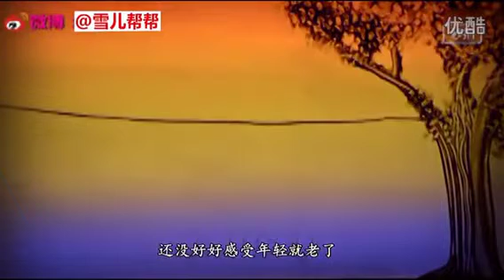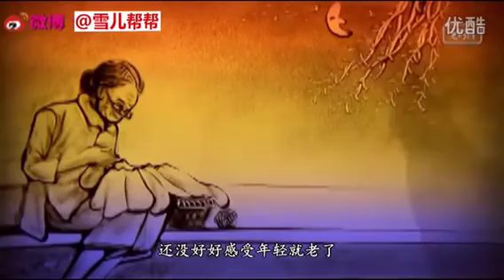感人的沙画《母亲》Happy Mothers Day !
献给全天下的伟大母亲，母亲节快乐。

百善“孝”为先。“孝敬父母就是尊重生命的源頭，是天性良知，更是公平回報。 ”~ 孫文

成功是没有限定时间，你几时要成功？
但是，父母会变老，他们的时间有限！
若要让他们以我们为荣，以我们为傲！
【孝顺】要趁早，【成功】更要早！
让他们，看到你的成功吧！